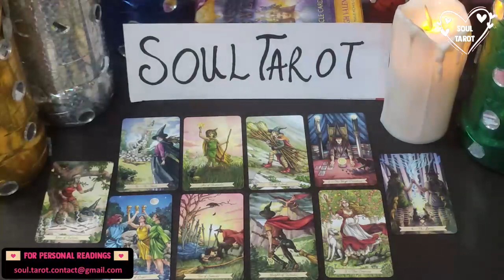LEO 🗓 'NO COMMUNICATION' THEY KNOW YOU KNOW NOW, KNOWING YOU DON'T FEEL THE SAME ANYMORE..